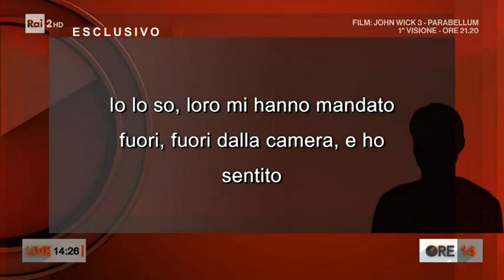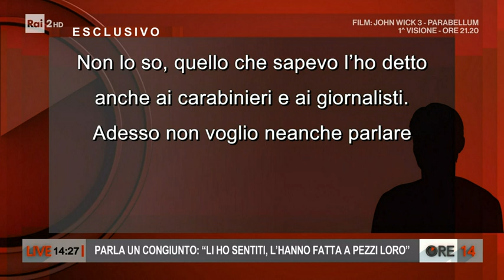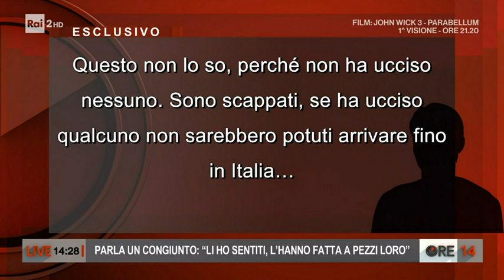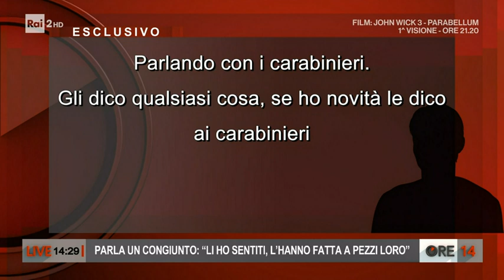Esclusiva testimonianza sul caso Saman Abbas - Ore 14 del 13/09/2021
- La testimonianza di un congiunto della famiglia di Saman Abbas, la 18enne pachistana scomparsa la notte del 30 aprile scorso a Novellara (Reggio Emilia) e il cui corpo non è ancora stato trovato: "Li ho sentiti, l'hanno fatta a pezzi loro".